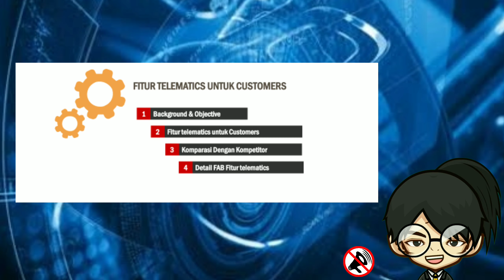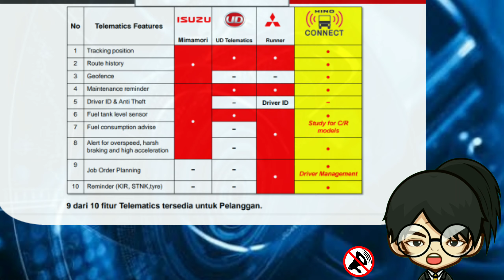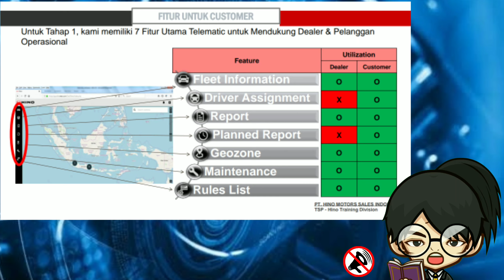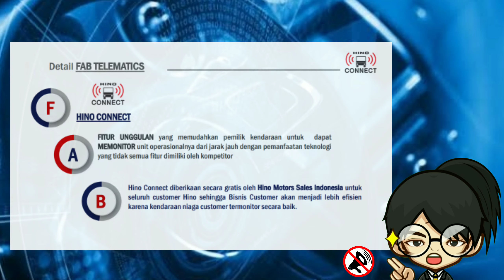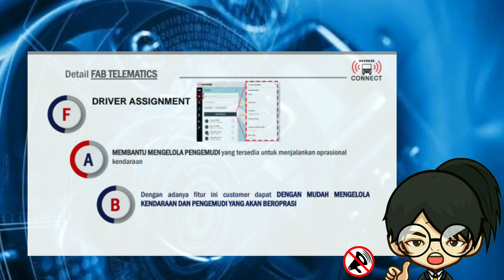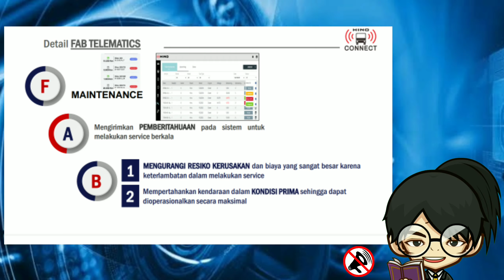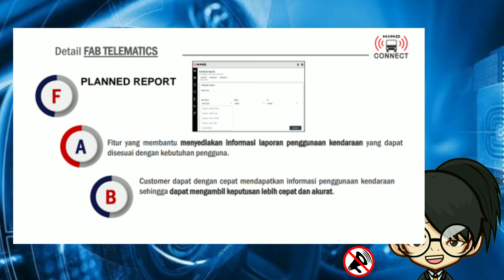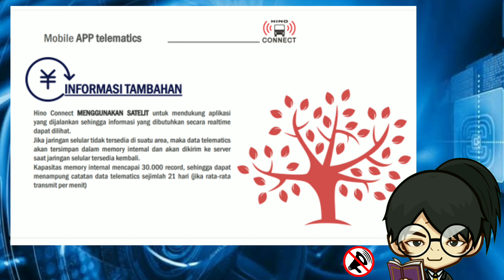Teknologi Terbaru Truck Hino Telematics Era 2020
Templat:Telematika adalah singkatan dari Telekomunikasi dan Informatika.

Telematika merupakan adopsi dari bahasa Prancis yang sebenarnya adalah “TELEMATIQUE” yang kurang lebih dapat diartikan sebagai bertemunya sistem jaringan komunikasi dengan teknologi informasi.

Pertama kali istilah Telematika digunakan di Indonesia adalah pada perubahan pada nama salah satu laboratorium telekomunikasi di ITB pada tahun 1978.

Cikal bakal Laboratorium Telematika berawal pada tahun 1960-an. Sempat berganti-ganti nama mulai dari Laboratorium Switching lalu Laboratorium Telekomunikasi Listrik. Seiring perjalanan waktu dan tajamnya visi para pendiri, pada tahun 1978 dilakukan lagi perubahan nama menjadi Laboratorium Telematika. Ketika itu, nama Telematika tidak sepopuler seperti sekarang. Pada tahun 1978 itulah, di Indonesia, istilah Telematika pertama kali dipakai.

Para praktisi mengatakan bahwa TELEMATICS merupakan perpaduan dari dua kata yaitu dari “TELECOMMUNICATION and INFORMATICS” yang merupakan perpaduan konsep Computing and Communication. Istilah telematika juga dikenal sebagai “the new hybrid technology” karena lahir dari perkembangan teknologi digital. Dalam wikipedia disebutkan bahwa Telematics juga sering disebut dengan ICT (Information and Communications Technology).

Salah satu milis internet Indonesia terbesar adalah milis Telematika. Dari milis inipun tidak ada penjelasan mengapa milis ini bernama telematika, yang jelas arsip pertama kali tercatat dikirimkan pada tanggal 15 Juli 1999. Dari hasil pencarian di arsip mailing list Telematika saya menemukan salah satu ulir diskusi menarik (membutuhkan login) tentang penamaan Telematika yang dikirimkan oleh Paulus Bambang Wirawan.

Istilah telematika sering dipakai untuk beberapa macam bidang, sebagai contoh adalah:

Integrasi antara sistem telekomunikasi dan informatika yang dikenal sebagai Teknologi Komunikasi dan Informatika atau ICT (Information and Communications Technology). Secara lebih spesifik, ICT merupakan ilmu yang berkaitan dengan pengiriman, penerimaan dan penyimpanan informasi dengan menggunakan peralatan telekomunikasi.

Secara umum, istilah telematika dipakai juga untuk teknologi Sistem Navigasi/Penempatan Global atau GPS (Global Positioning System) sebagai bagian integral dari komputer dan teknologi komunikasi berpindah (mobile communication technology).

Secara lebih spesifik, istilah telematika dipakai untuk bidang kendaraan dan lalulintas (road vehicles dan vehicle telematics).